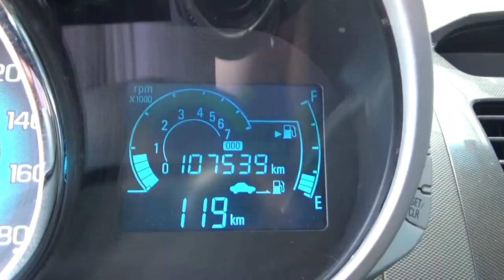Chevrolet / Spark / 2015 - FC766157